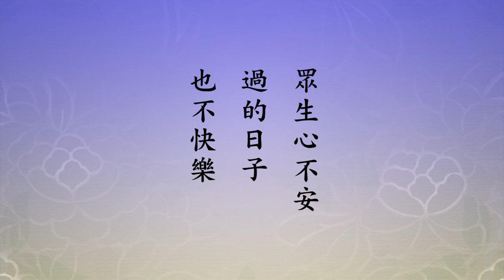悟道法師 08 千手千眼觀世音菩薩廣大圓滿無礙大悲心陀羅尼經（第二次宣講）